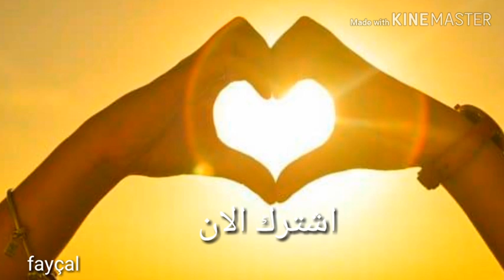احلى رنات هاتف 2019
رنات هاتف حزينة
رنات هاتف دينية
رنات هاتف هندية
رنات هاتف روعة
رنات هاتف اسلامية
رنات هاتف رائعة
رنات هاتف ديسباسيتو
رنات هاتف جديدة
رنات هاتف apk
رنات الهاتف apk
رنات هاتف bts
رنات هاتف condor
رنات هاتف.com
تحميل رنات الهاتف condor
رنات الهاتف نوكيا c3
رنات هاتف despasito
رنات هاتف dispasito
رنات الهاتف dispasito
اجمل رنات الهاتف dispasito
رنات الهاتف despacito
رنات الهاتف النقال djezzy
رنات الهاتف sony ericsson
رنات هاتف galaxy
رنات الهاتف galaxy
رنات الهاتف samsung galaxy mp3
رنات الهاتف galaxy s6
تحميل رنات الهاتف galaxy
رنات هاتف mi gna
رنات هاتف htc
رنات هاتف huawei
رنات هاتف hello
نغمات هاتف htc
تحميل رنات هاتف huawei
رنات هاتف iphone
رنات هاتف infinix
رنات الهاتف iphone mp3
رنات هاتف j7
رنات هاتف سامسونج j7
رنات هاتف lg
رنات هاتف lenovo
رنات الهاتف lg
رنات هواتف lg
نغمات هاتف lg
تحميل رنات هاتف lg
نغمات هاتف lenovo
نغمات هاتف lt
رنات الهاتف النقال lg
رنات هاتف mp3
رنات هاتف mb 3
رنات هاتف music
رنات هاتف mp3 2018
رنات هاتف mp3 2016
رنات هواتف mp3
رنات الهاتف mb3
رنات لهاتف mp3
رنات الهاتف mp 3
رنات للهاتف mp3
رنات هاتف nokia
رنات الهاتف nokia
تحميل رنات الهاتف nokia
رنات هاتف oppo
رنات هاتف opoo
رنات الهاتف oppo
رنات هواتف oppo
رنات الهاتف opo
رنات الهاتف opop
تحميل رنات هاتف oppo
نغمات هاتف oppo
رنات هاتف shape of you
رنات هاتف i phone
تحميل رنات هاتف كوندور p8
رنات الهاتف panet
رنات هاتف كوندور p6 pro
رنات هاتف remix
telecharger رنات هاتف
رنات هاتف wiko
تحميل رنات هاتف wiko
رنات هاتف zte
رنات الهاتف zedge
رنات الهاتف المحمول 100
رنات هاتف 2018 حماسية
رنات هاتف 2018 mp3
رنات هاتف 2018 ديسباسيتو
رنات هاتف 2018 تركية
رنات هاتف 2018 ايفون
رنات هاتف حزينة
رنات هاتف دينية
رنات هاتف هندية
رنات هاتف روعة
رنات هاتف اسلامية
رنات هاتف رائعة
رنات هاتف ديسباسيتو
رنات هاتف جديدة
رنات هاتف apk
رنات الهاتف apk
رنات هاتف bts
رنات هاتف condor
رنات هاتف.com
رنات هاتف despasito
رنات هاتف dispasito
رنات الهاتف dispasito
رنات الهاتف despacito
رنات هاتف galaxy
رنات الهاتف galaxy
رنات هاتف htc
رنات هاتف huawei
رنات هاتف hello
نغمات هاتف htc
رنات هاتف iphone
رنات هاتف infinix
رنات هاتف j7
رنات هاتف lg
رنات هاتف lenovo
رنات الهاتف lg
رنات هواتف lg
نغمات هاتف lg
نغمات هاتف lenovo
نغمات هاتف lt
رنات هاتف mp3
رنات هاتف music
رنات هواتف mp3
رنات الهاتف mb3
رنات لهاتف mp3
رنات للهاتف mp3
رنات هاتف nokia
رنات الهاتف nokia
رنات هاتف oppo
رنات هاتف opoo
رنات الهاتف oppo
رنات هواتف oppo
رنات الهاتف opo
رنات الهاتف opop
نغمات هاتف oppo
رنات الهاتف panet
رنات هاتف remix
telecharger رنات هاتف
رنات هاتف wiko
رنات هاتف zte
رنات الهاتف zedge